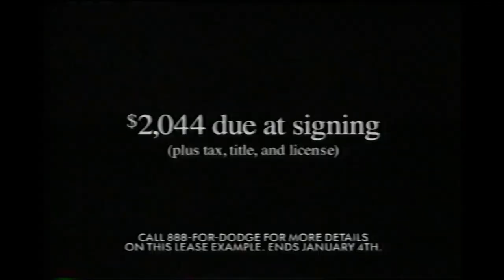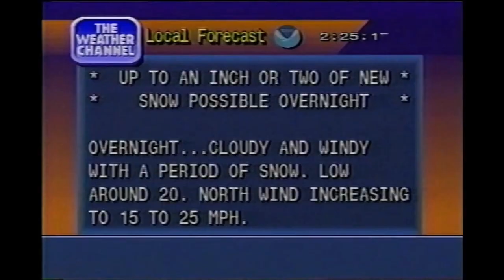Dad's Weather Tapes Channel Trailer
Videos were sampled from the channel.